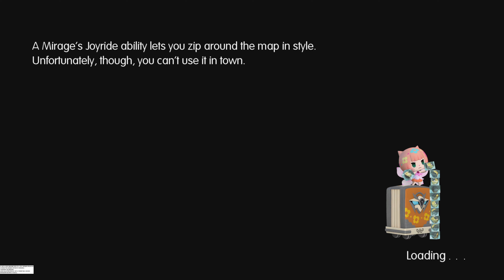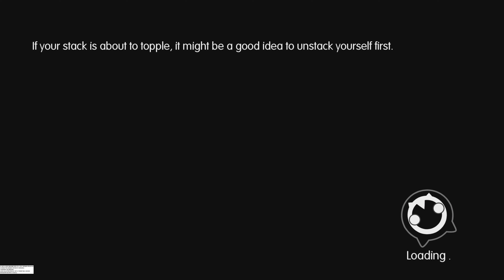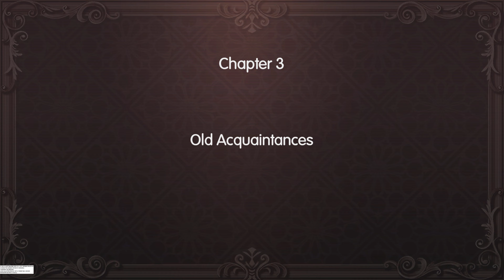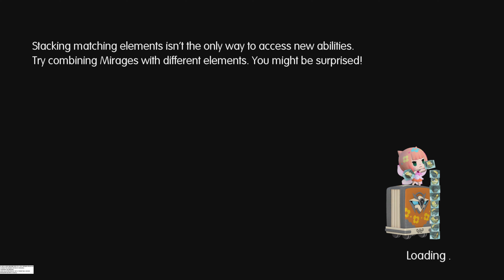World Final Fantasy Ep 2 - Rewinding Time, Meeting the Princess, and Unveiling Special Encounters!"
🚀 Welcome to the extraordinary realm of laughter and gaming madness on "Daimond Skull Saiyan"! 🎮 Prepare for mind-blowing adventures and epic laughter that defies imagination. Let's embark on this odyssey together!

🎶 Explore captivating beats on BandLab: "zombiexerror666" (Link: 🔗)

👾 Only those aged 13 and above are invited to this laughter-filled adventure. Your golden ticket to hilarity awaits!

🔥 Future promises mind-bending animations and adventures! Your support fuels the blazing fire of comedic genius. Share your ideas and guidance in the comments.

🚧 Copyright & DMCA Note: Maintaining original game music is a priority. For under 13 viewers, strict adherence to age guidelines is required. Your understanding and guidance on copyright appeals are crucial to maintaining the essence of my channel. Links provide limited assistance; detailed guidance is needed for better comprehension. The community is a happy family, and constructive feedback is always appreciated.

I strive to keep original game music for authenticity. Appeals and understanding DMCA processes are challenging for me. If faced with termination, I may be unable to continue, as YouTube is my sole means of livelihood. Trust issues prevent me from sharing personal information, and my struggles with tutorials limit my comprehension. For viewers under 13, strict adherence is vital due to COPPA regulations. Leave my channel if underage. I appreciate your respect and cooperation.